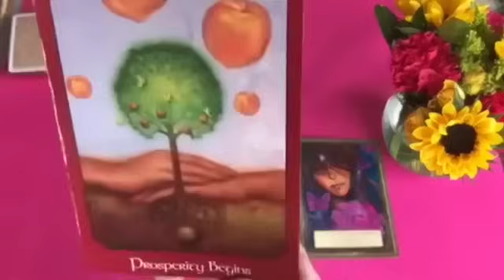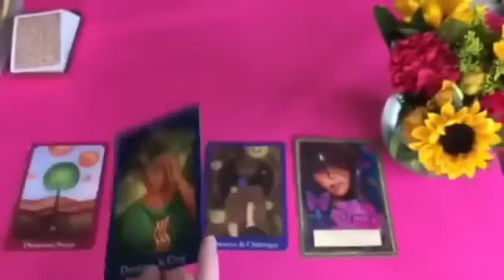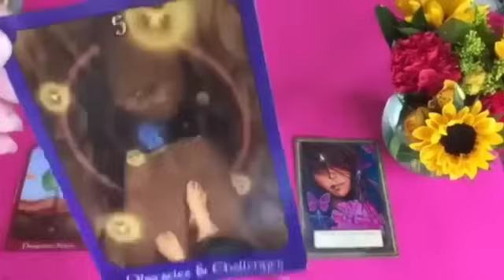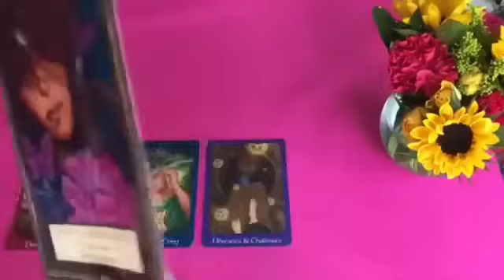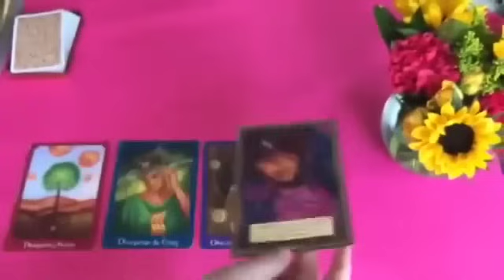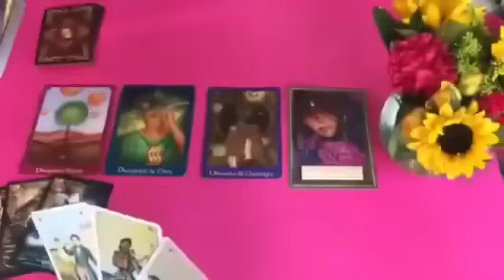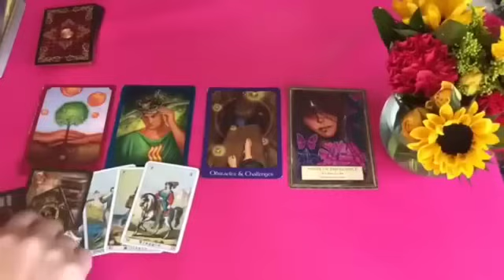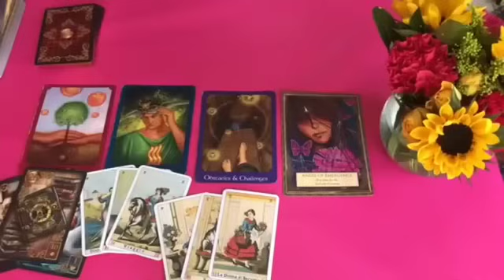Virgo♍ An Unexpected Miracle Happens 🥹 Someone Takes You By Surprise With A Confession Guess Who!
Virgo Love
Virgo 2024
Virgo today
Virgo March